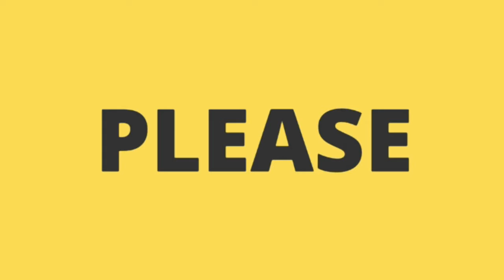Bahubali 2-Clash Of Clan(COC) version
We do not own all of the material that we're posting on this channel. If you are a copyright owner and want your work to be removed from our channel PLEASE contact us via email  or leave us a personal message here or in comment and we will take immediate actions and will remove your material right away. PLEASE do not opt for a youtube strike. NOTE-that we do not benefit from posting this materials here.